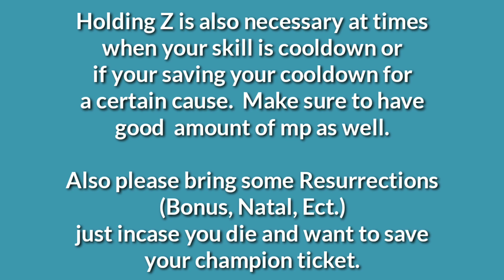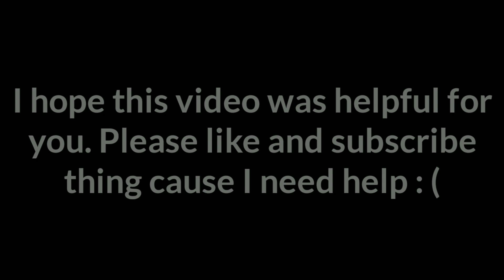How To Beat Archimedia Champion Mode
If you are Arme and probably want to beat Zeruel in Champion Mode or learn how to defeat Champion Arawn, check this out lel.

0:00 What do you need
0:59 My Stats and stuff
2:12 Zeruel Champion Mode Guide
11:45 How to beat Quoronos
18:00 How to beat Champion Arawn
24:56 Closing